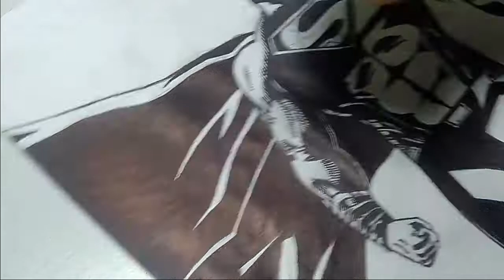HOW TO DRAW SUPERMAN (DC #2)